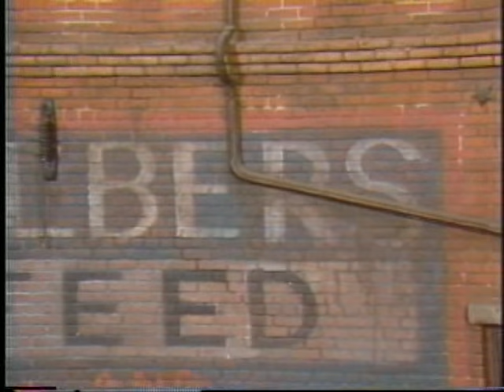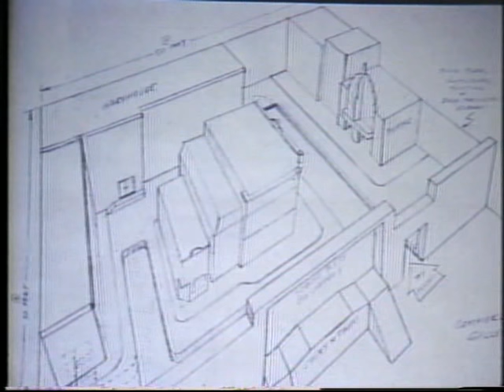The Storyteller Sculptor with Michael Garman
This documentary on the sculptor work of Michael Garman was produced by Sol Zlochower.  Michael Garman is a Colorado sculptor artist who has created a complete miniature city landscape for his unique sculptors.